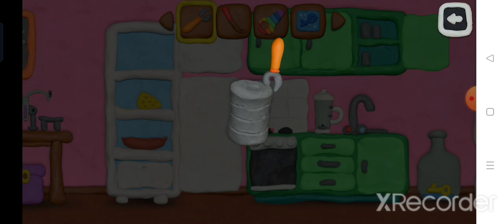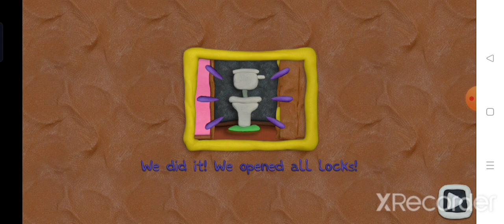12 Locks : Plasticine Room - Gameplay Walkthrough Part 1 - (Android,iOS).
12 Locks Is A Mobile Game By RUD Present.